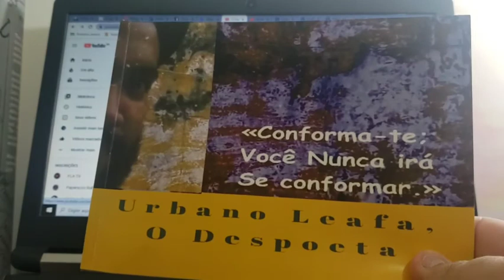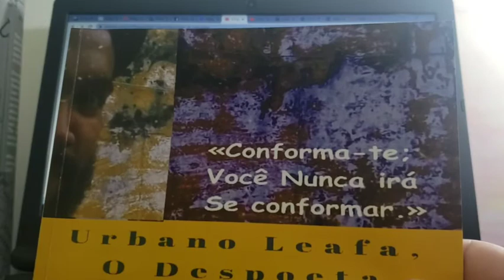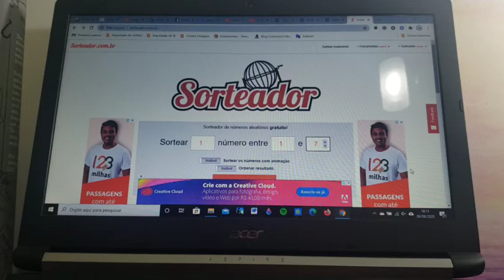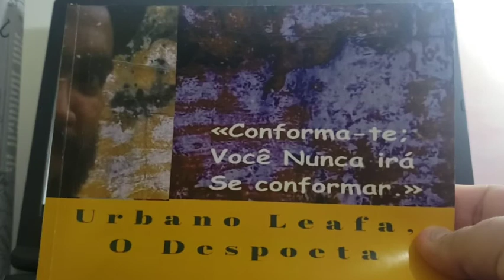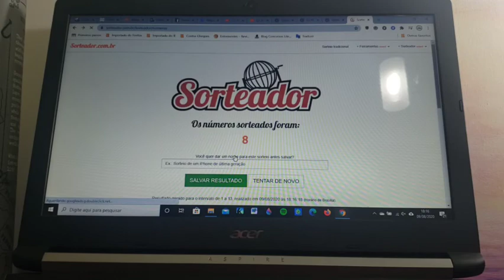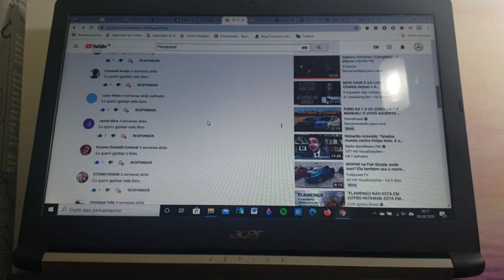RESULTADO DO 23° SORTEIO DE LIVROS | O EQUADOR DAS COISAS | CANAL LITERÁRIO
Hoje foi dia de sortear dois livros através do canal. Quer saber se você foi um dos ganhadores? Veja este vídeo e tire já a sua dúvida! E parabéns aos ganhadores!

Saudações, bucaneir@s!

Esse é o canal O EQUADOR DAS COISAS, criado por Germano Viana Xavier, jornalista formado pela Universidade do Estado da Bahia (UNEB) e mestre em Letras pela Universidade de Pernambuco (UPE). O objetivo aqui é falar livremente sobre livros, literatura e arte em geral. Aqui você acompanha vídeos exclusivos sobre obras da literatura brasileira e universal, além de leituras de textos de gêneros os mais diversos possíveis. Esse canal é parte de um projeto de vida iniciado em 2007, que inclui um blog pessoal, um blog coletivo, um jornal impresso e diversas redes sociais que enfatizam, de algum modo, o mundo literário. A escritora luso-angolana Luísa Fresta, a professora e artista visual angolana Cristina Seixas, o camarada baiano das letras James Wilker, as psicólogas baianas Leilane Paixão e Angélica Nunes, o escritor angolano João Fernando André, bem como a professora baiana Cristiane Sodré também fazem parte deste projeto.